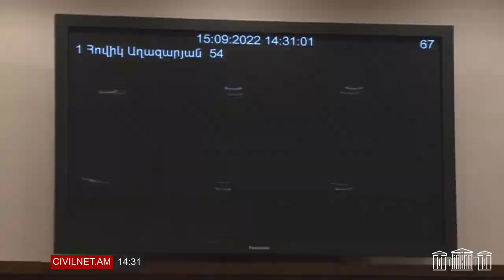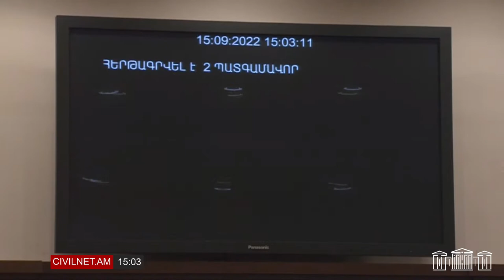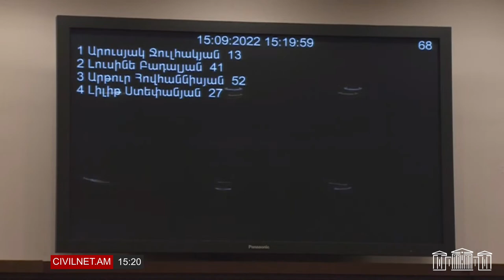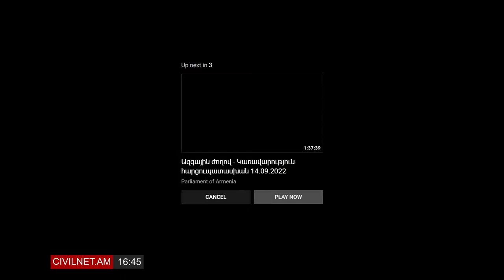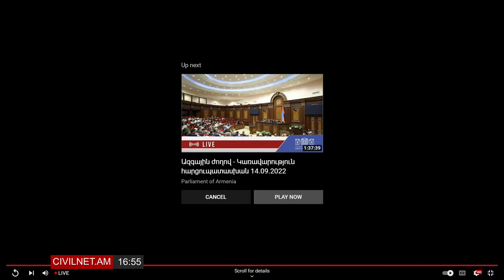LIVE. Ազգային ժողովի նիստը, սեպտեմբերի 15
Ազգային ժողովի նիստը, սեպտեմբերի 15